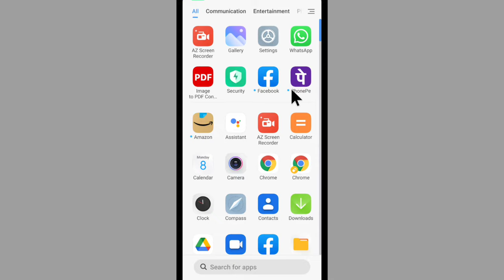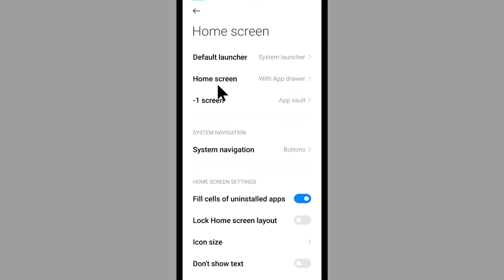Redmi App Drawer Search Problem | Miui App Drawer Search Disable | App Drawer Auto Search Open